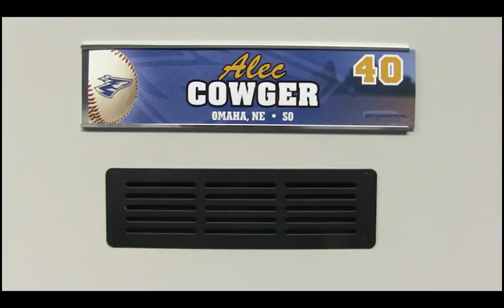UNK 2017 Banquet, UNK Baseball Facilities